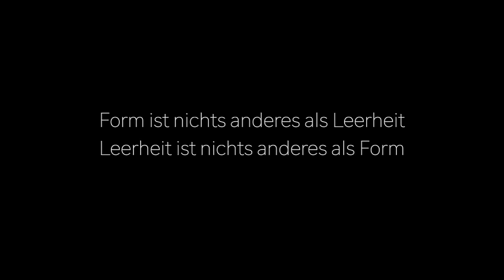Neo Zen - Lebendiger Buddhismus(Teisho 004): Form ist Leerheit und Leerheit ist Form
Detlef B. Fischer ist Zen-Lehrer in Münstern(Westf.) und Autor des Buches "Neo-Zen - Grundzüge eines westlichen Buddhismus".